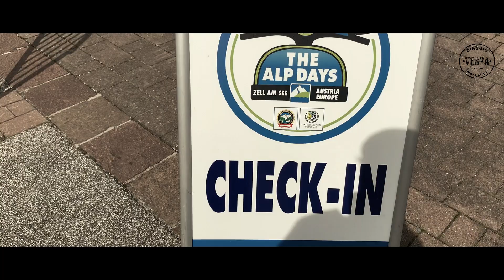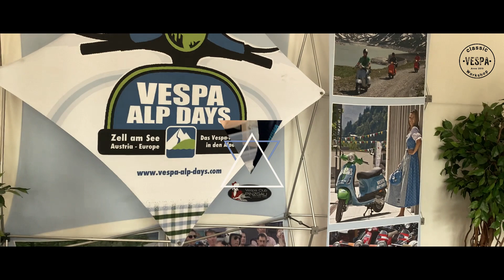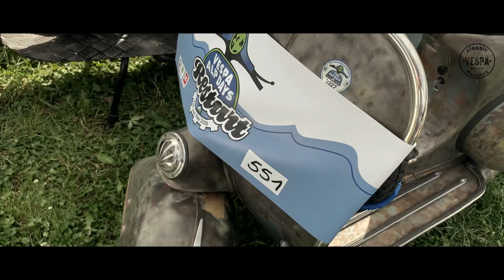Vespa Alp Days 2020 // Restart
11. VESPA ALP DAYS • ZELL AM SEE • ÖSTERREICH

10.-13. September 2020

In Zell am See, der heimlichen Scooter-Hauptstadt Österreichs findet

in jedem Juni (2020 ist es der September) das größte, jährliche europäische Vespa-Treffen statt!

Die ganze VESPA ALP DAYS-Familie trifft sich für einige herrliche Tage

im historischen Stadtzentrum von Zell am See!

Im Jahr 2019 waren über 1600 Vespisti/Scooteristi aus

23 Nationen friedlich vereint! Ein Erlebnis für jeden Teilnehmer!